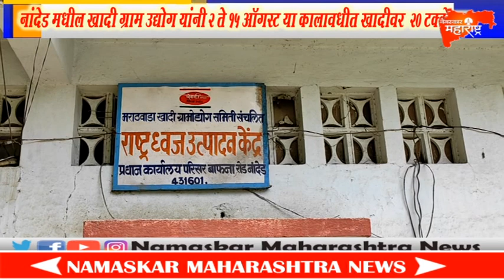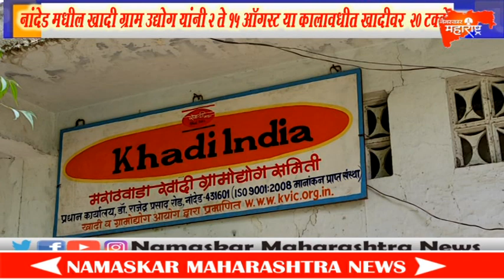नांदेड -लॉक डाउन मध्ये तीन कोटी रुपयांच्या आर्थिक फटका खादी ग्राम उद्योग आला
नांदेड मधील खादी ग्राम उद्योग यांनी 2 ते 15 ऑगस्ट या कालावधीत आपले लिस्ट देण्यात आली असून खादी ग्राम उद्योग दिल्ली तसेच 19 राज्यामध्ये जातो साडे सहाशे कर्मचारी असलेल्या खादी ग्राम उद्योग मध्ये नागरिकांनी जास्तीत जास्त खाली खरेदी करून साडेसहाशे परिवारांना आर्थिक पाठबळ देण्याचे आवाहन खादी ग्राम उद्योग चे संचालक माजी आमदार ईश्वर भो सिकर यांनी  केले आहे लोक डॉन मध्ये तीन कोटी रुपयांच्या आर्थिक फटका खादी ग्राम उद्योग आला मिळाला असून नागरिकांनी खाली खरेदी करून साडेसहाशे परिवारांना आर्थिक पाठबळ देण्यास मदत करावी